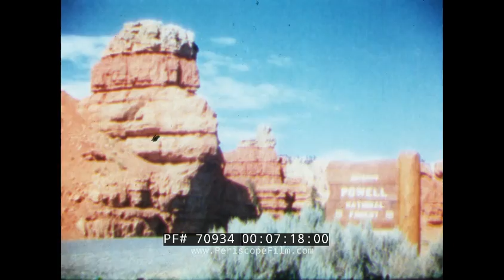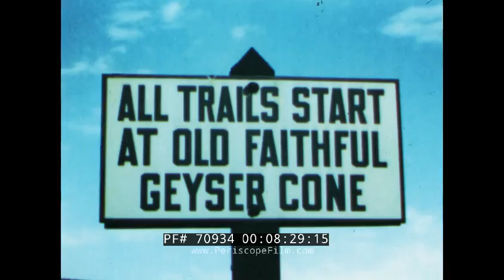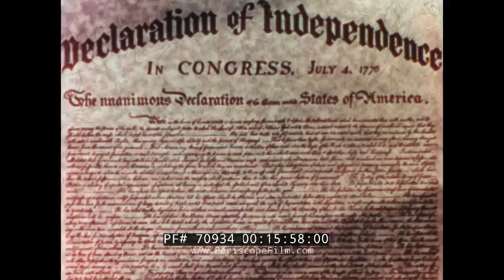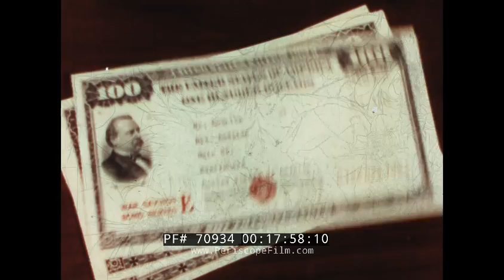AMERICA THE BEAUTIFUL 1945 WORLD WAR II PATRIOTIC FILM 70934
Created in 1945 by the Warner Bros. Studio to sell U.S. Savings Bonds, “America the Beautiful” opens to the patriotic strains of the song of the same name. The film paints a picture of the United States as an industrious society on the move. Shot in Technicolor and directed by six-time Academy Award-winner Gordon Hollingshead, the film begins at mark 00:35 “on your front door, on the street where you live” and spans the American continent through the ranches and farms of the West and the National Parks, to the bustling cities of the East including the metropolis of New York. Wherever the view calls home, the narrator explains at mark 01:25, they arrived there via “paths enchanted that lead to the wonderful pages of a storybook, filled with a glorious living picture that tell the story of America the beautiful.”

With a view of the sprawling landscape of North Dakota (at mark 01:38), the narrator wonders if a farmer fantasizes about watching the ocean (even though his already in the middle of an ocean “of amber grain”). The same is wondered of the fishermen on the coasts of Maine (shown at mark 02:18), and whether they would want to change their surroundings, or of the lumberjacks in the Pacific Northwest (shown at mark 02:36). Following the philosophizing, the film visits Pike’s Peak, Mount Hood, Mount Whitney, all starting at mark 03:11, before traveling a mere 80 miles to Death Valley at mark 03:45. Scenic views of rivers (Wabash, Tennessee, Columbia, Ohio, Mississippi) follow, as does views of the Great Lakes starting at mark 05:40, “inland oceans” that serve as passageways for the transport of wheat, iron, copper, lumber, and other materials. From views of the Pacific Ocean from San Francisco (shown at mark 06:25) to scenic national parks such as Yellowstone and Old Faithful Geyser (mark 08:27), the film continues to take its viewer to places such as Niagara Falls, Bryce Canyon, Carlsbad Caverns,  and the Rocky Mountains. “America the beautiful goes on and on and on being beautiful,” says the narrator at mark 11:56.

America is filled with other wonders, the viewer is told, such as magnificent skyscrapers (“steel and stone rising high in the sky”), as well as mills, factories, ranches, and orchards. “In every part of America you’ll find ‘beautiful’ defined differently,” it is said at mark 14:44. That includes sun-worshippers and entertainment-seekers at Coney Island, shown at mark 15:23, as throngs of people crowd the beach and ride the ride. No matter where you may call home, the narrator reminds us that we are all Americans, as the Statue of Liberty is shown at mark 15:47.

To keep America great, the narrator explains in conclusion, all Americans must continue to produce as well as conserve, “and share our blessings with those who need and deserve them.” And citizens must save regularly … including the purchase of United States Savings Bonds … “the safest investment on Earth.”